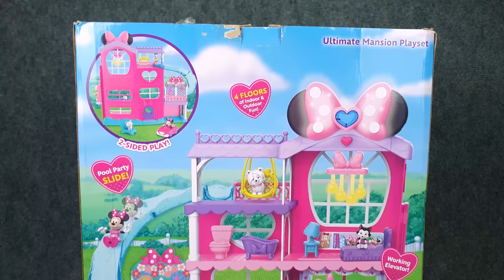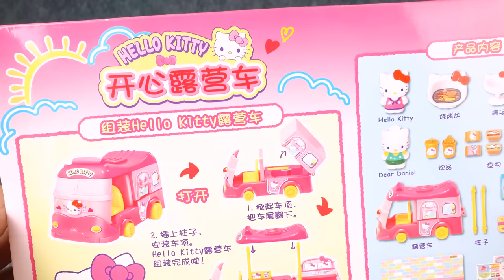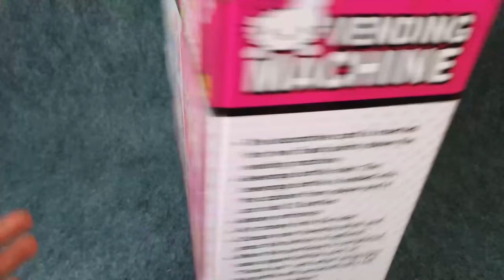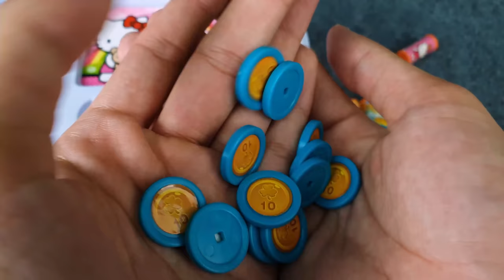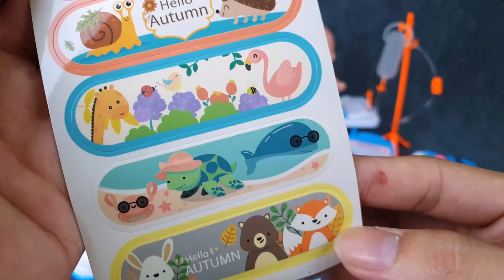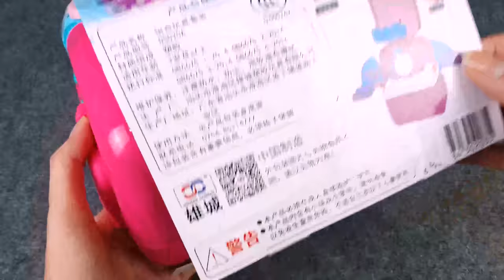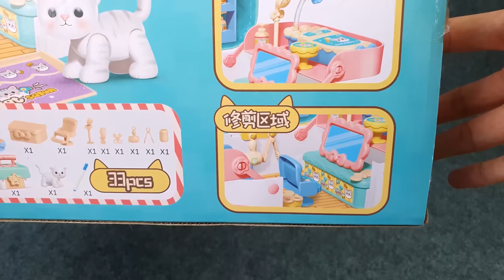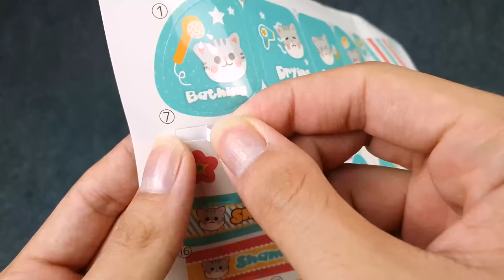49 Minutes Satisfying with Unboxing Disney Minnie Mouse Toys Collection, Miniature House | ASMR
💖 Disney Minnie Mouse Ultimate Mansion Playset
💖 Minnie Mouse House Playset
💖 Minnie Mouse Mansion with Light and Sounds
💖 Disney Minnie Mouse Kitchen Set, Beauty Playset
Satisfying with Unboxing Ultimate Mickey and Minnie Mouse Play Collection ASMR

Disney Toys
Minnie Mouse Toys
Cute Pink Minnie Mouse Playset